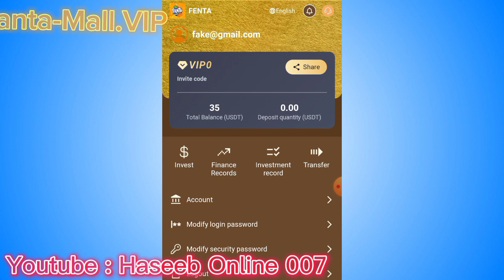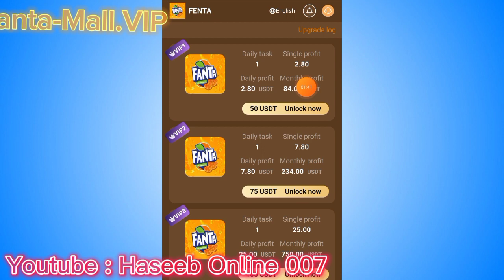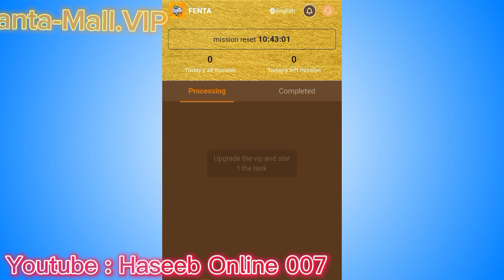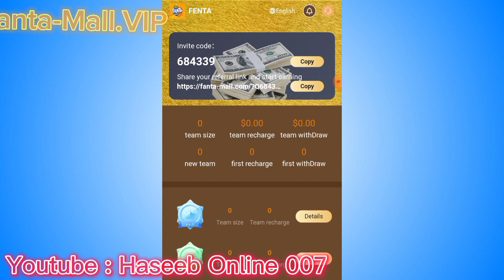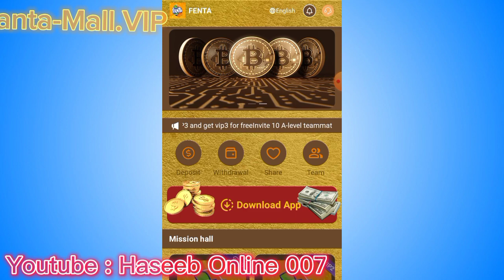New earning app today | New USDT earnig site 2023 | Earn money online in 2023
In this video I have discussed about a platform through which you can earn money online in 2023 | This online earning app is best for  earning money app in 2023 in Pakistan